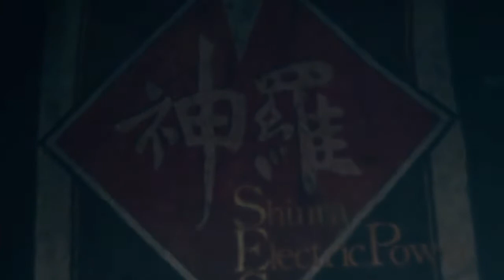It’s A Long Way Up – Final Fantasy VII Remake Part 29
Welcome to part 29 of my Final Fantasy VII Remake Series. Time has come to work our way up the sector 7 support pillar to try and help the rest of the crew stop Shinra from dropping said plate, the team promptly splits up with some making sure the locals get out just in case.

CPU: Intel i7-6700K @ 4GHz
RAM: 16 GB
GPU: GIGABYTE NVIDIA GeForce GTX 1080 GAMING 8GB GDDR5X